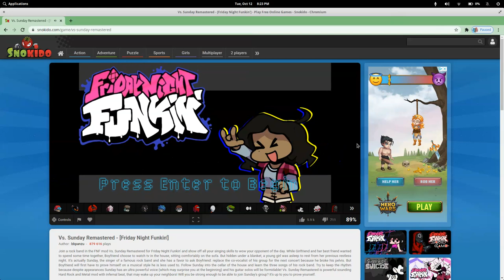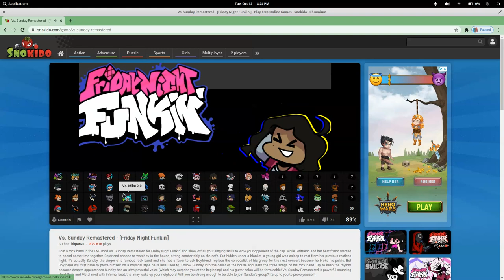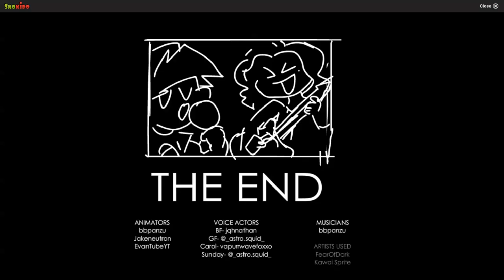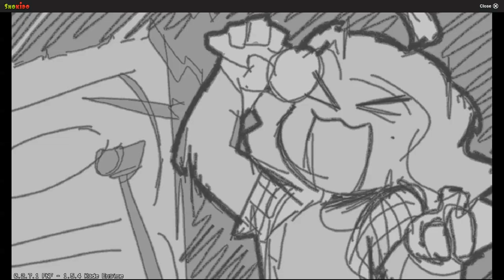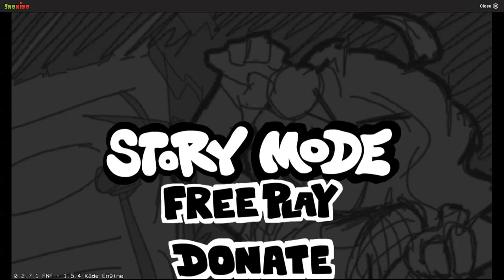This is now guitar hero | Friday Night Funkin Mod Madness #13-Vs Sunday